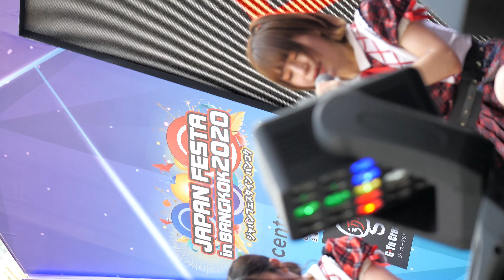【4K】サクヤコノハナ 「ロマンス発飛行船」「MAGICAL HERO」2020.02.02 JAPAN EXPO THAILAND 2020（STAGE B）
削除依頼は、お手数ですがコメント欄にて承ります。
※ただしご関係者様に限ります

00:00　ロマンス発飛行船
04:47　MAGICAL HERO